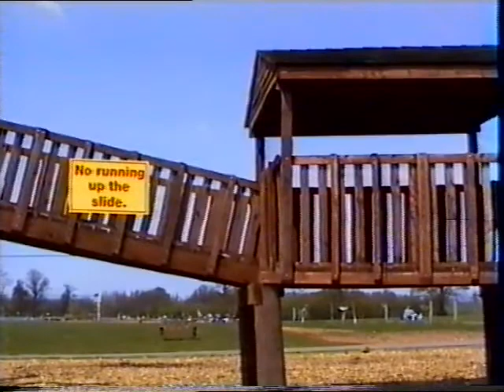Nicole at Crealy Park with Neil, Lisa, Ann & Percy